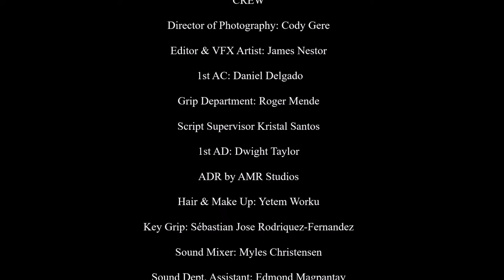Pheromone: Providence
Providence Saint-Cyr enjoys downtime in City-Boston with her son Emory. But as with all things involving Providence, even her downtime can become a matter of life and death.

Production Company: Bayindo Studios @bayindostudios
Writer/Producer: Said Yenga Kakese Chota @saiddibingachota
Directed by Marjean Holden
Director of Photography: Cody Gere
Starring: Alyssa Rayomie Tibbs @alyssarayomie
Co-starring: Eric Cartwright
Featuring: Demetrius Farley